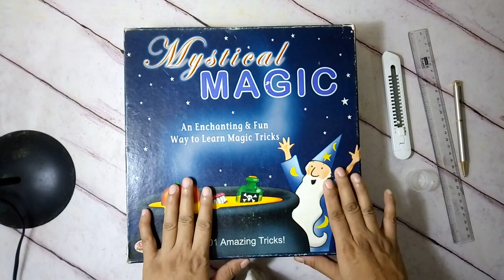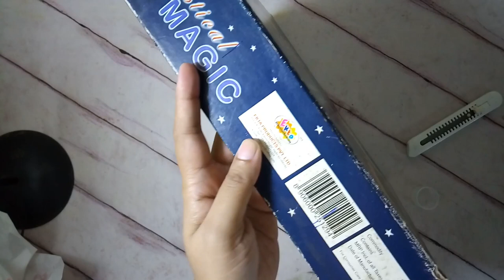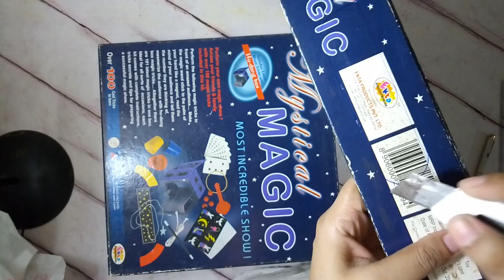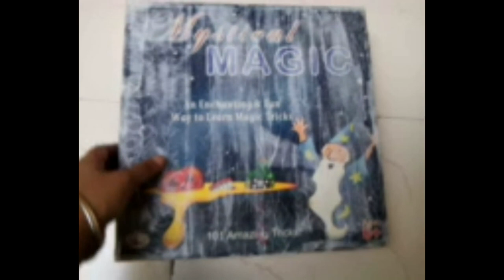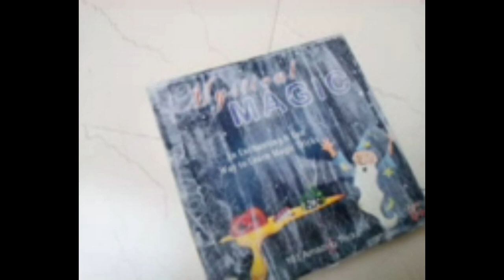Modern Farmhouse Tray DIY / Trash to Treasure Makeover / Cardboard & Jute Decor DIY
I am thrilled to share this DIY, makeover, trash to treasure project using an old discarded toy cardboard box and turned it into a modern farmhouse tray. This video is part of challenge hosted by Coffee with my Sunshine and According to Kat.

Acknowledgement
Wayne Jones